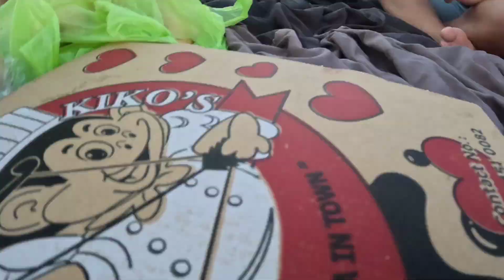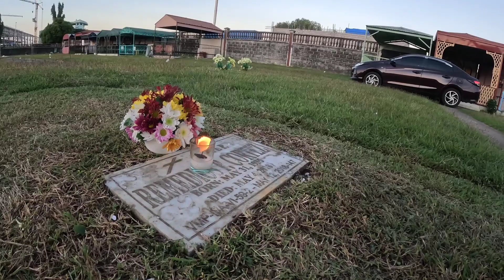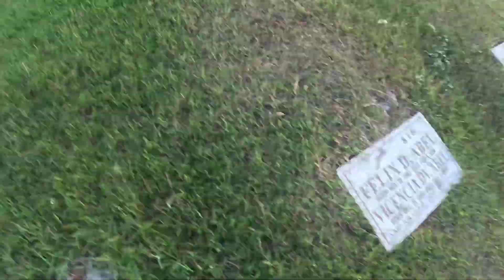Go Pro Beginner ka ba? Relate ka dito!